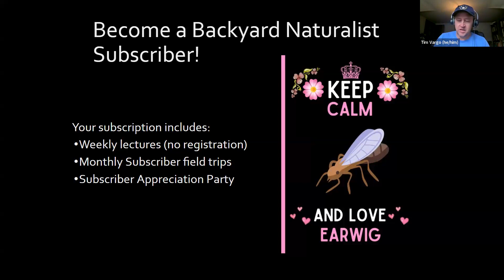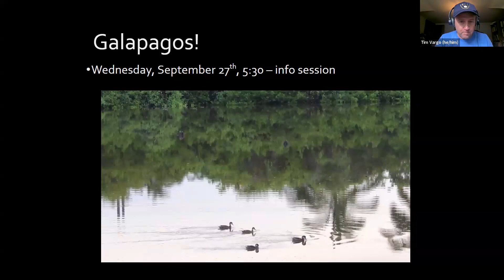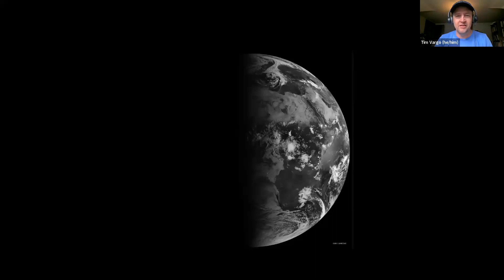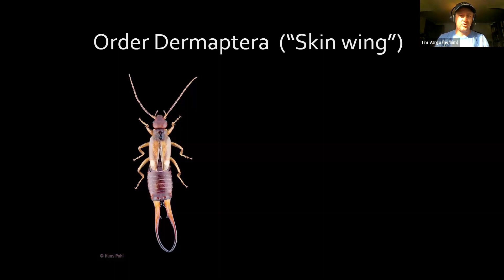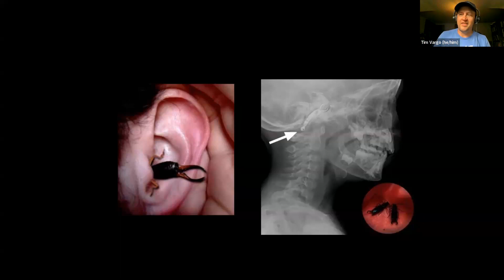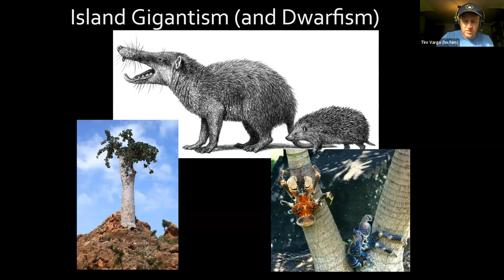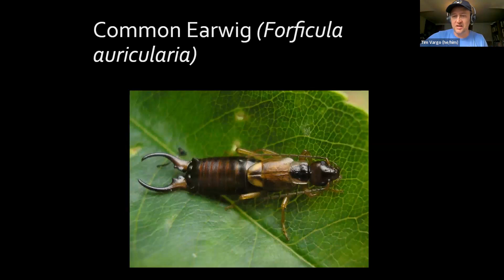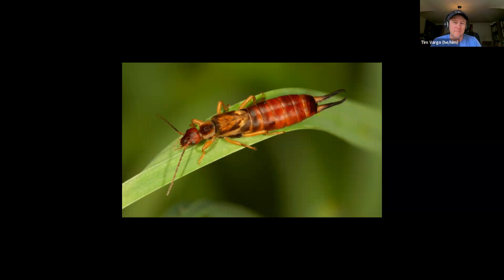The Big Earwig - Backyard Naturalist Lecture Series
They look strange, and are creepy and crawly. Where do they get the name "Ear Wigs"?  Didn't we already do a talk on Earwigs?  (No that was silverfish).  Well what's the difference?  (Huge).

So many questions to be answered in this week's edition of Backyard Naturalist.